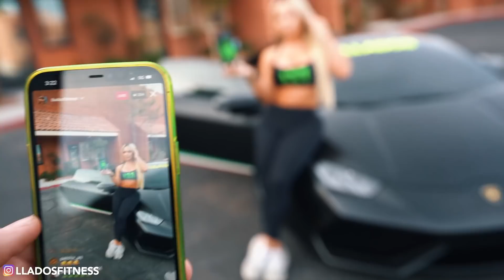LE REGALO ESTO A MI AMIGA CUBANA BARBIE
➨ M I L L I O N  S U P P S